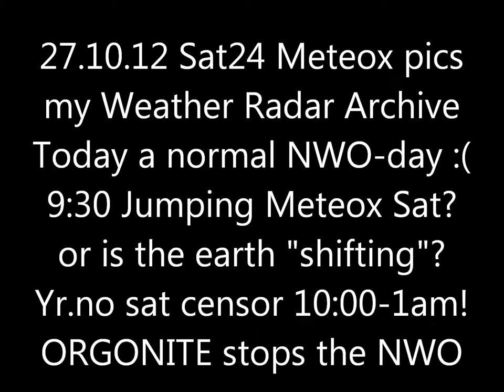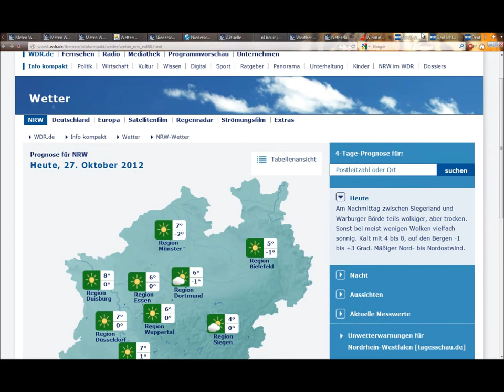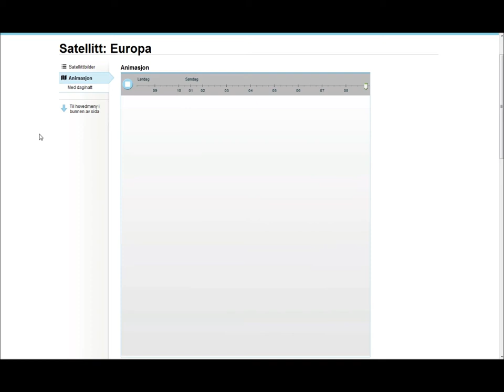27.10.2012 Sat24 METEOX radar anomalies HAARP Rings Weather Warfare GEOENGINEERING Chemtrails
1:10 Is Earth or Satellite "Jumping / Shifiting" around 9am on Sat24com  ? hiding earth polshift, observed from geostationary Satellite? it shouldn "jump" like that in orbit